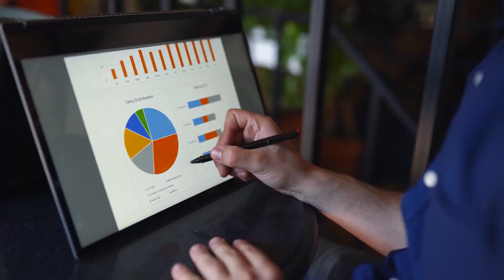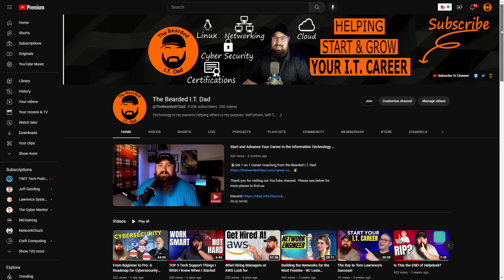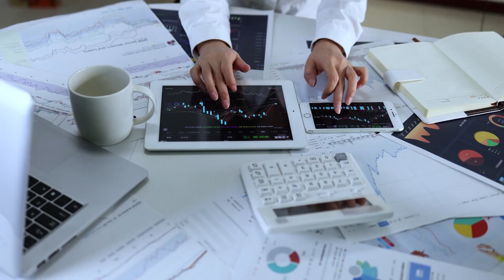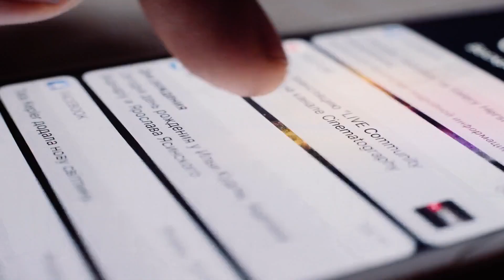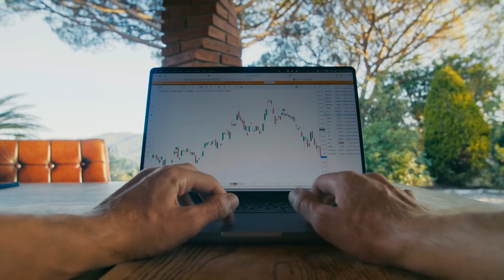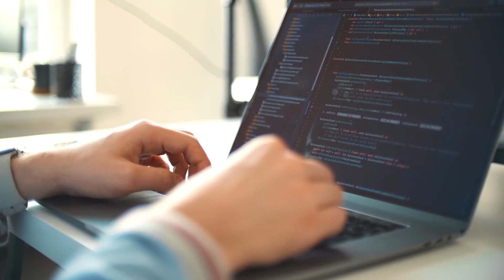Googles Data Analytics Professional Certificate in 2023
Discover the untapped potential of the Google Data Analytics Professional Certificate. Join us as we explore the ins and outs of this certification, shedding light on its true value in today's job market and the exciting career opportunities it offers. Dive into the fascinating world of data analytics and gain the knowledge that could shape your future. And of course addressing the burning question: Is the Google Data Analytics Professional Certificate worth pursuing?